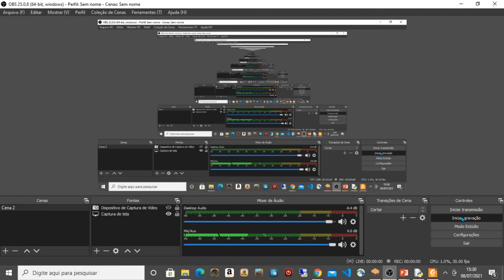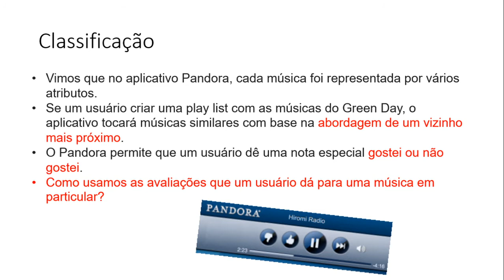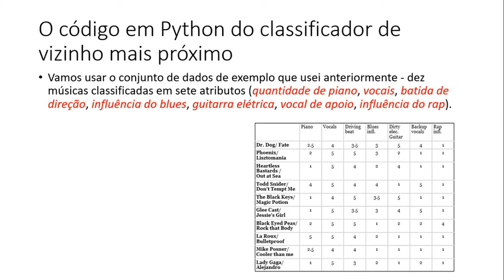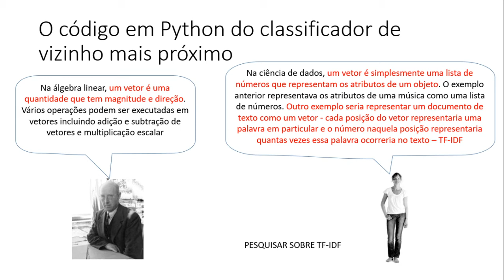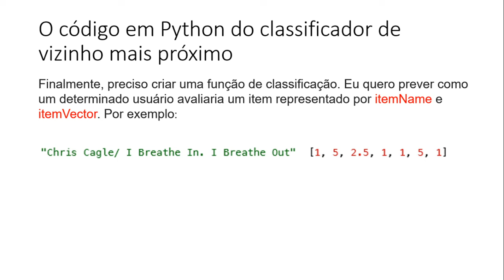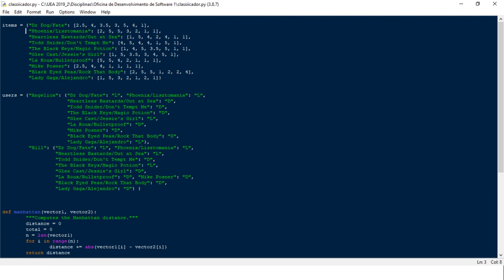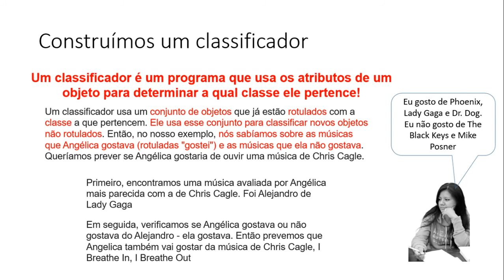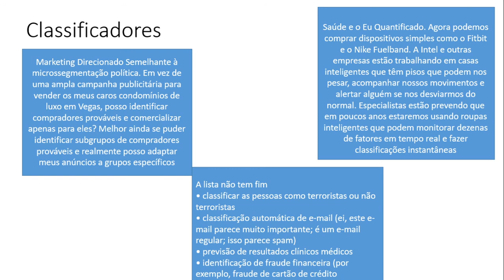Aula 14 - Filtragem baseada em Conteúdo & Classificação